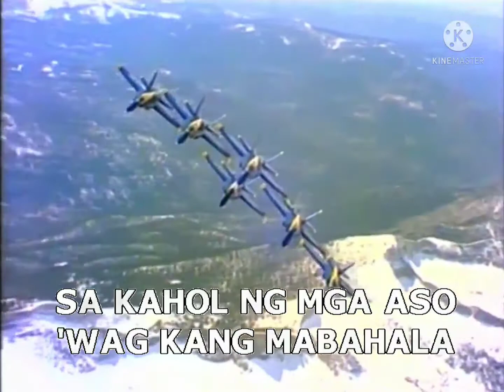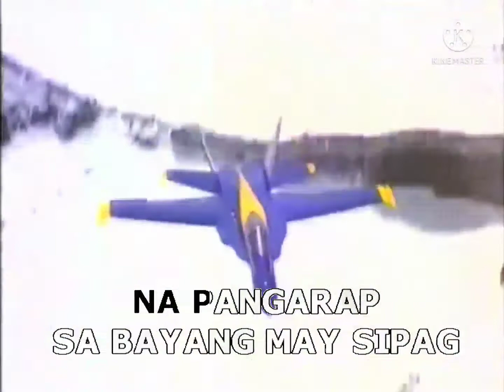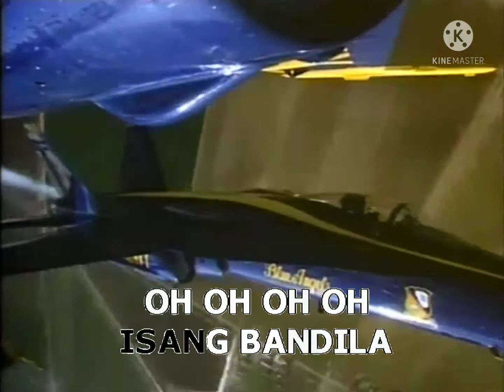Rivermaya - Isang Bandila | Kumyoung Chorus 100 (Fanmade Karaoke) 🎼🎤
Song Number: 24900
Song Name: Isang Bandila
Singer: Rivermaya

Kumyoung, HDD Karaoke Player
Model: Chorus 100

MIDI Sound Module / Dream France: SAM2533, SAM9703 & SAM9708